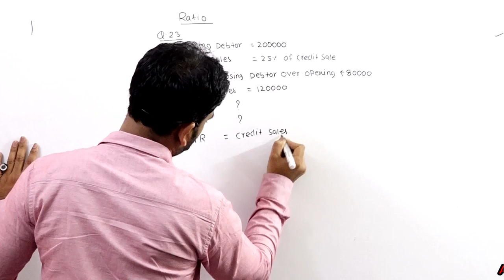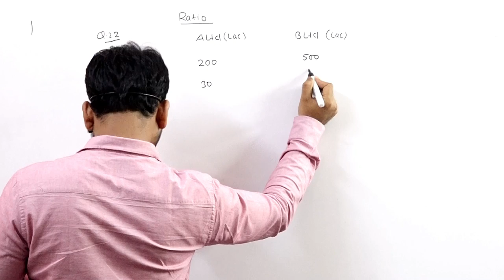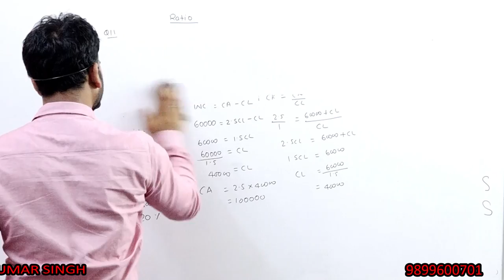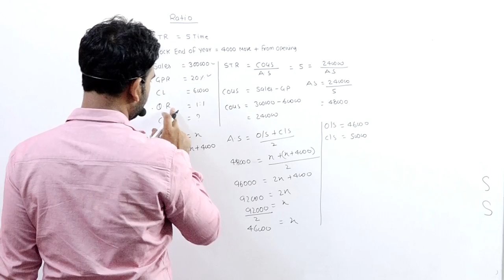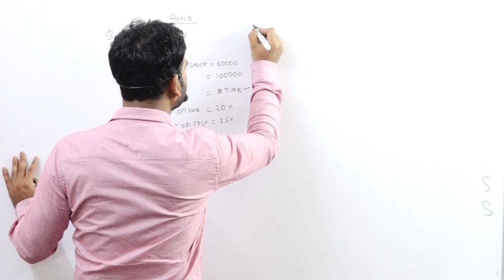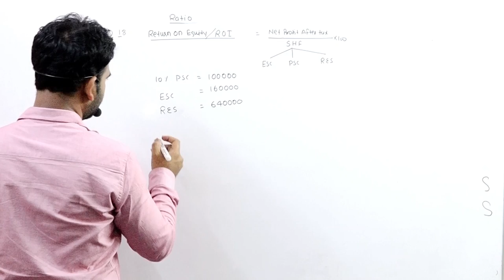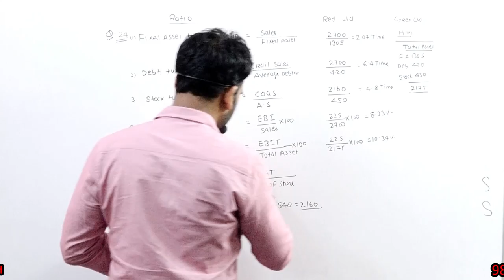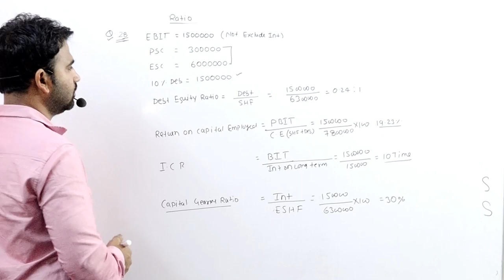RATIO ANALYSIS FOR B.COM PART 5